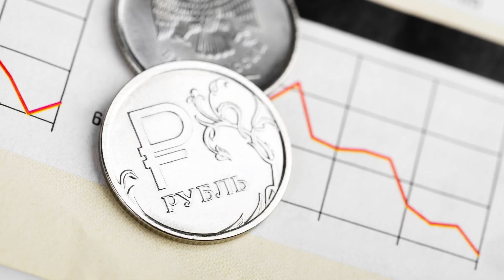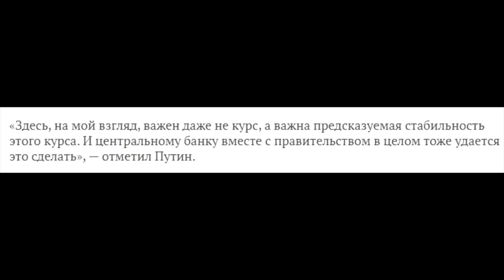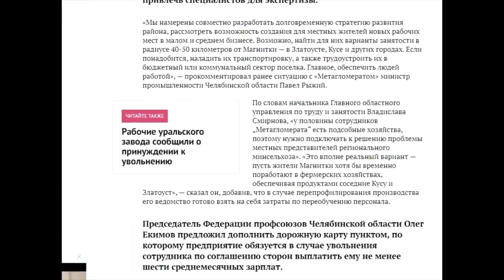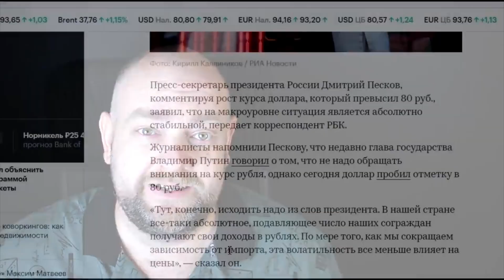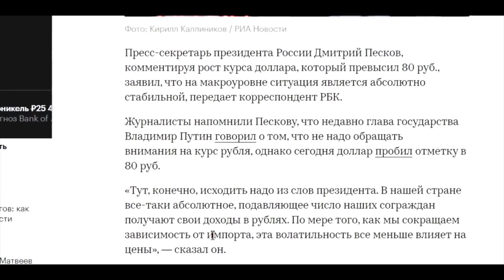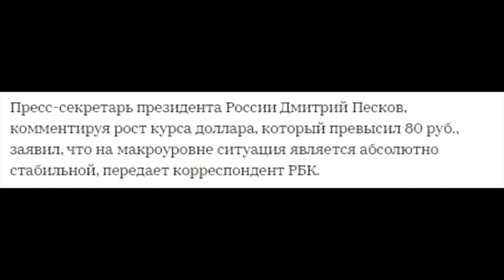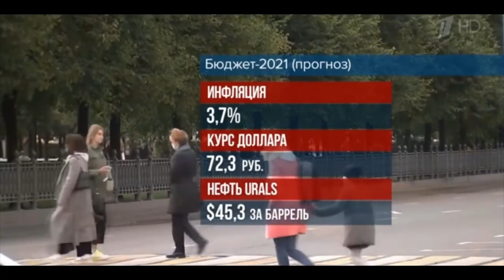А зачем вам доллар, если у вас денег нет?